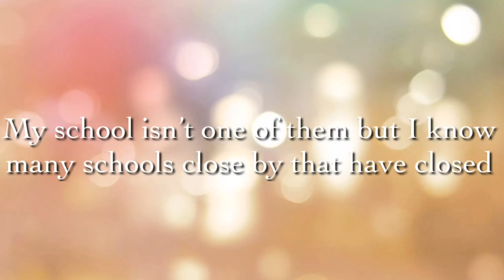Watch this video-